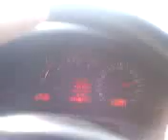Sila yolu Bolu - Istanbul arasi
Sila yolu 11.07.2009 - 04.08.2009